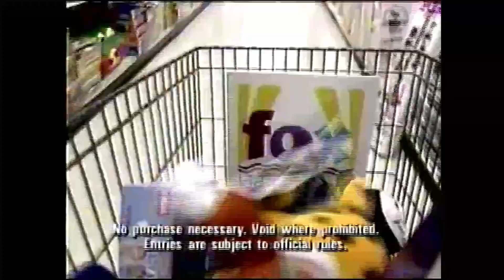Toys R Us TV Commercial Compilation 70s to 90s